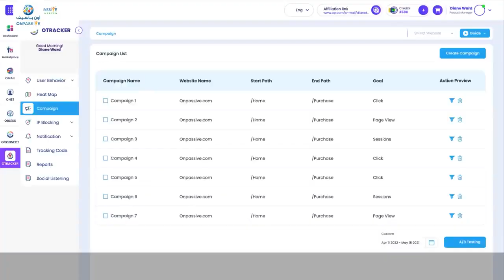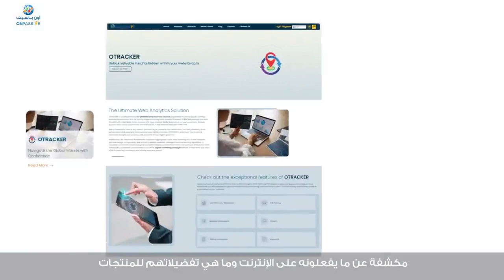Get AI-Guided Insights With OTRACKER